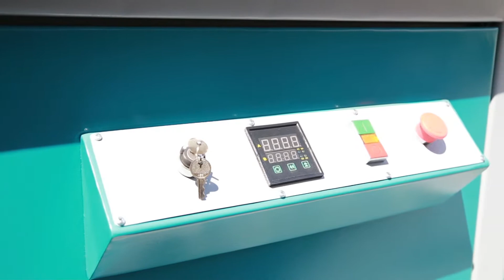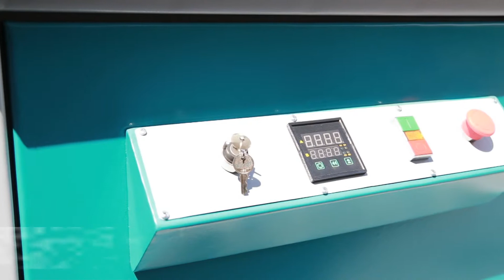Кромкооблицовочный станок R 15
Кромкооблицовочный станок R 15 предназначен для облицовывания прямолинейных и криволинейных кромок мебельных щитов и заготовок натуральным полосовым и синтетическим рулонным  материалом типа меламин, АБС, ПВХ, шпон, пластик и акрил.